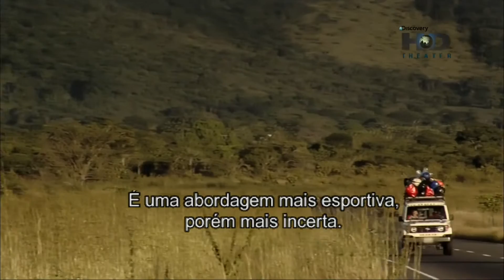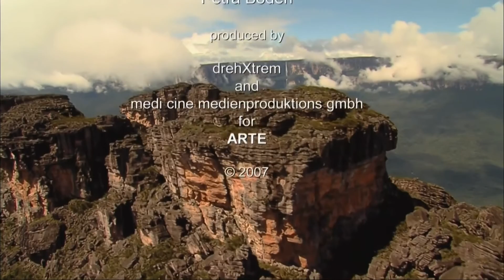Acopan Tepui Montanha dos Deuses Discovery HD Theater DOCUMENTARIOSHD